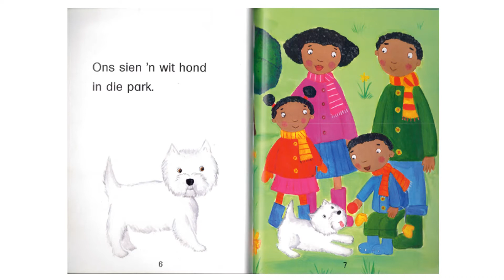In die park